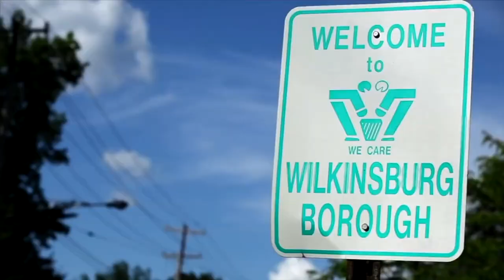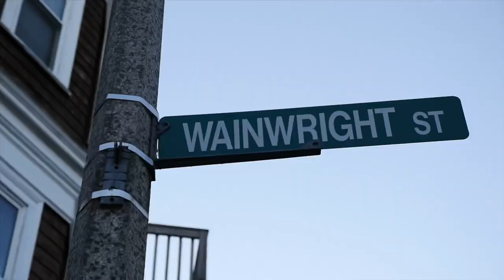Valentino Fame (vltn) x Heemi - Commonwealth Connection Prod. J.A.S Productionz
Shot by: @DGomezFilms
Prod. @Jasproductionz